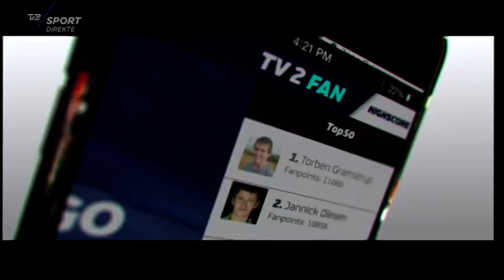Team Fjelsted vs Munkebo Scorpions 08 06 16